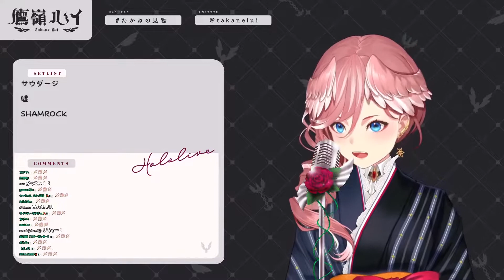[Takane Lui] - SHAMROCK / UVERworld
Lui's singing stream